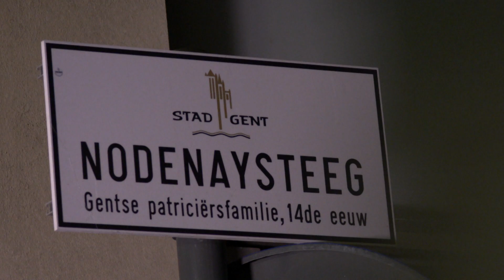Verkrachting van een meisje tijdens de Gentse Feesten 2014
Op donderdag 24 juli 2014 was een minderjarig meisje op stap met haar vriend tijdens de Gentse Feesten. Ze hielden even halt aan de Mc Donalds op de Korenmarkt. Het meisje raakte daar aan de praat met een allochtone jongen die haar om een vuurtje vroeg.